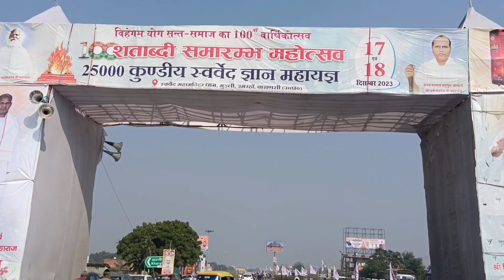SARVED MAHA MANDIR \| .सर्वेड महा मंदिर varanshi video